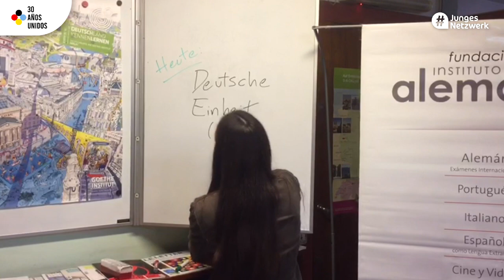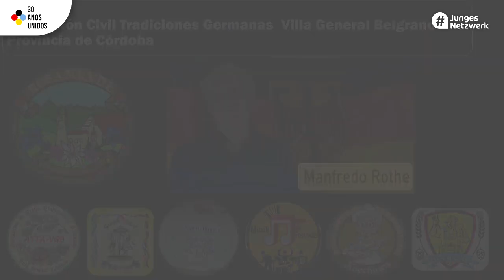30 años unidos - Celebrando el Día de la Unidad Alemana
Para celebrar los 30 años de la Unidad Alemana, asociaciones argentino-germanas, instituciones y organizaciónes alemanas de distintos puntos del país compartieron con nosotros saludos y algunas palabras sobre qué significa para ellos la reunificación alemana.